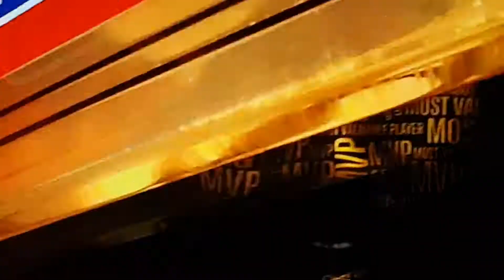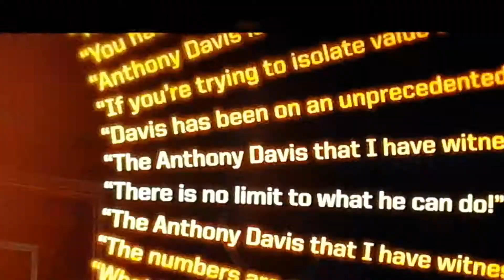James Harden From The Houston rockets Win The Kia MVP Award For 2018